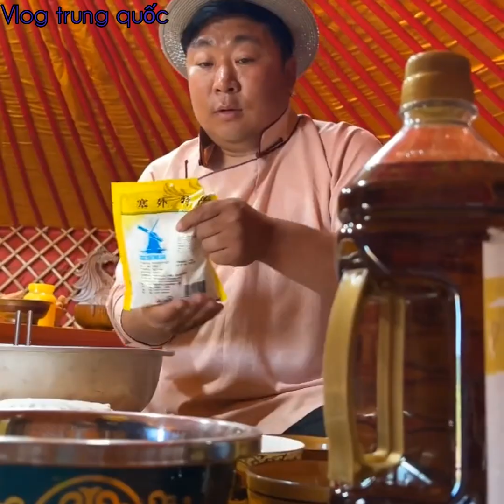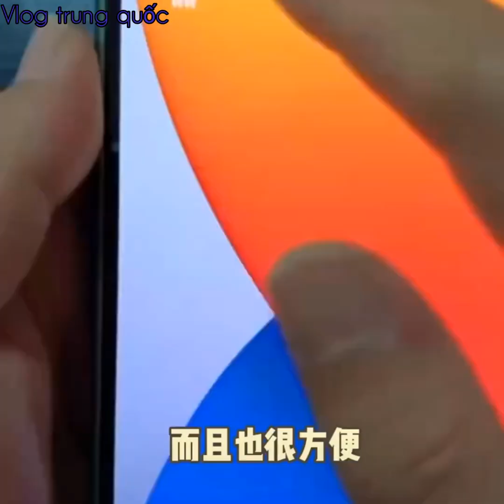làm nguyên Măm há cảo thịt dê đãi cho mấy anh em ăn